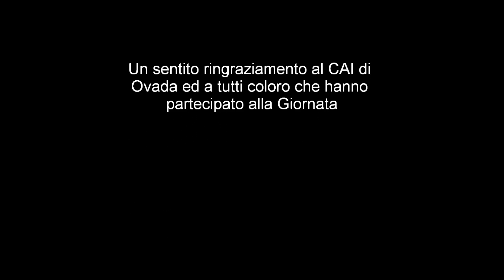Giornata delle ferrovie dimenticate sulla Bra Ceva 2010 (l'anteprima)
Giornata delle ferrovie dimenticate sulla Bra Ceva 7 marzo 2010